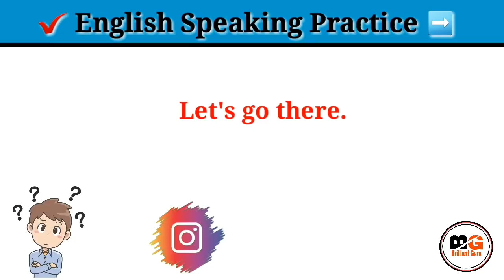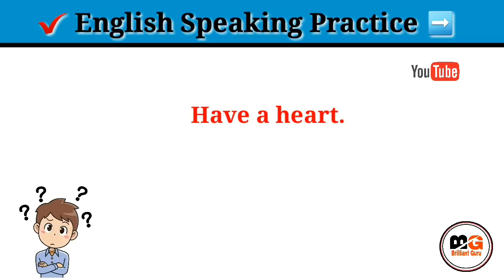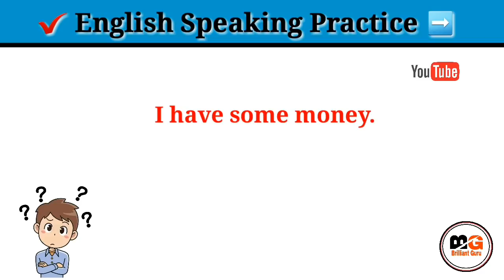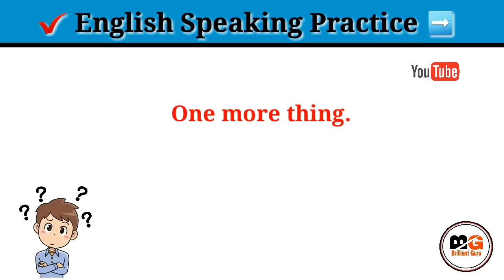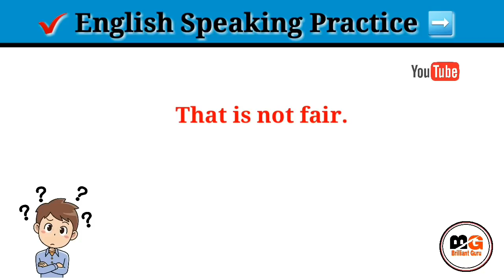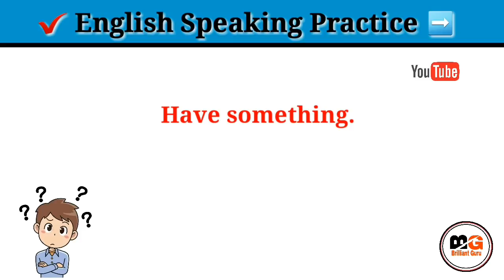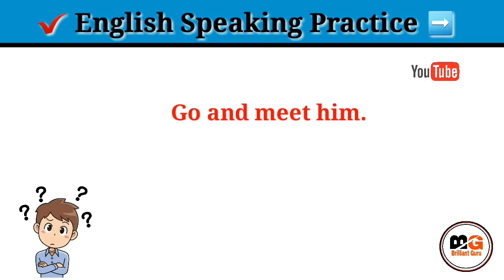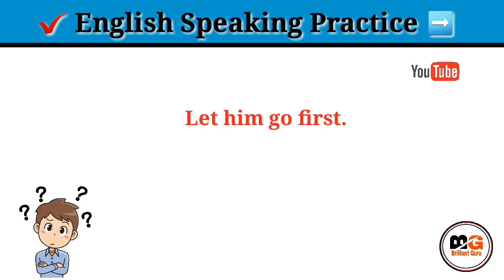Daily Use English - English Speaking | Spoken English - English बोलना कैसे सीखे | Brilliant Guru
Daily Use English - English Speaking Practice |
Spoken English - English बोलना कैसे सीखे |
Brilliant Guru |

Hello guys !

Keep learning,
Keep growing,
Keep smiling, 👉😊

70 Short English Sentences